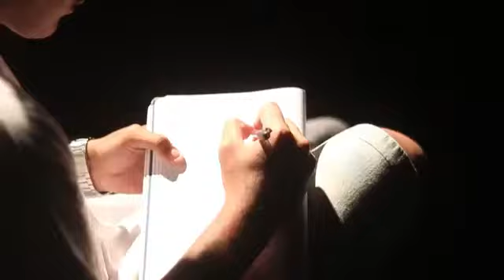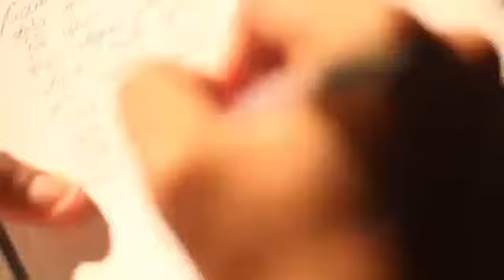André Soares arte de rua ( vídeo do mano Paulo Ricardo ) nome do canal dele Paulinho 019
Paulinho 019